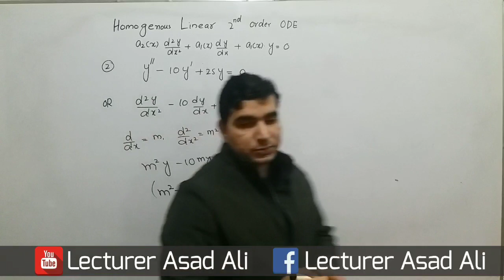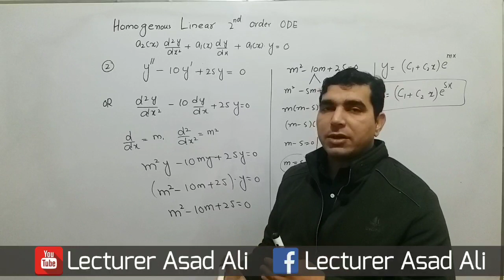Second Order Homogeneous Differential Equations for same root